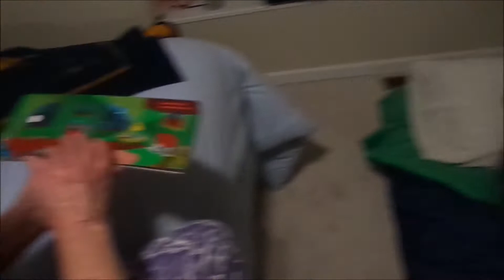Jimmy Arrives in Oregon 12 19 2020